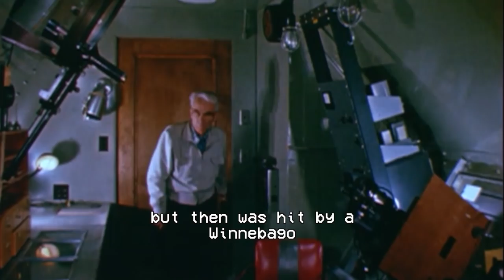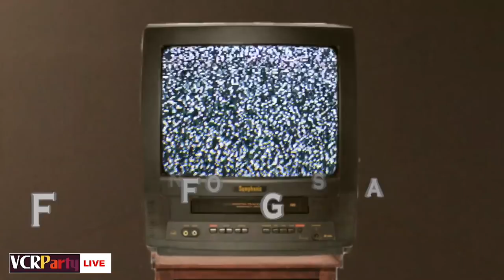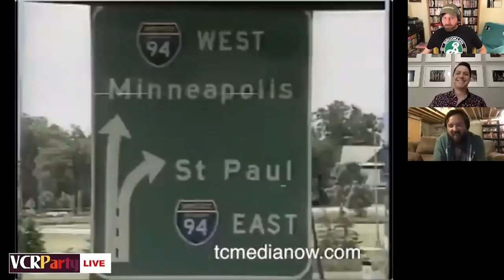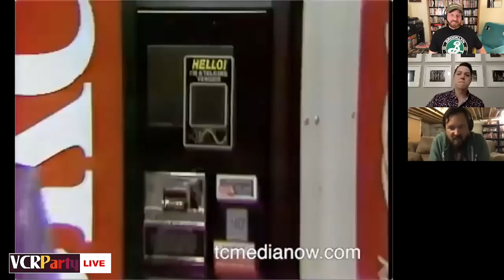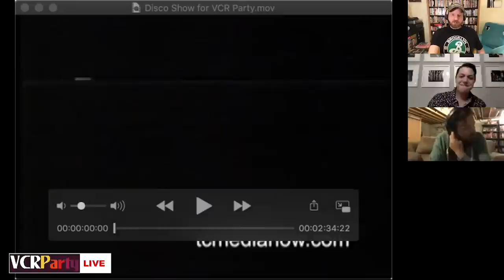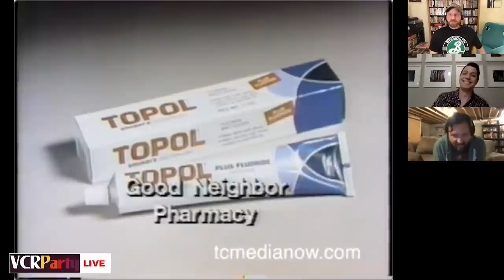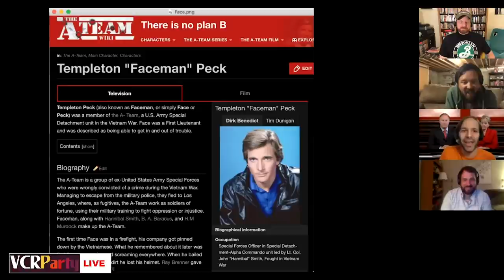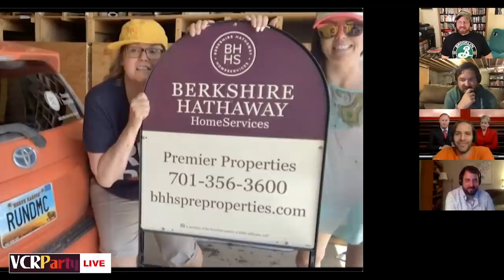VCR Party Live! Episode 116 - Flabby Inner Thighs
This week on VCR Party, Tom Oszman from TC Media Now joins us to show off his collection of local Minnesota TV from the 70s and 80s, including a Jesse Ventura music video! We celebrate the anniversary of "Heavy Metal Picnic," get to the bottom of a ravioli-based comedy routine, and delve into some cybervideos from the Newseum in Washington, D.C. Plus, Steve eats some expired Batman Returns cereal from 1992 and Joe tries out a dusty Bowflex in a Wisconsin basement.